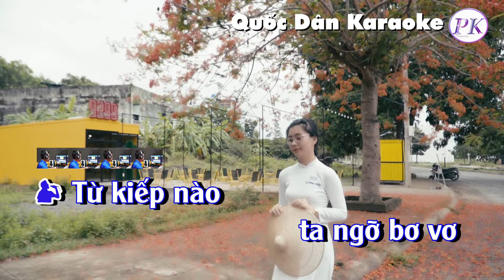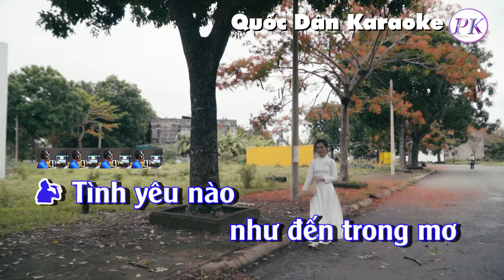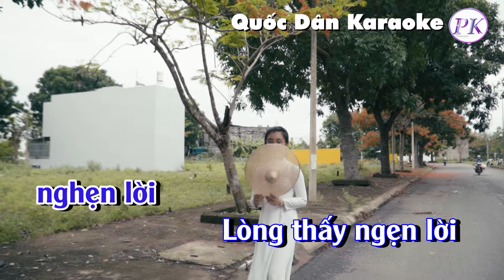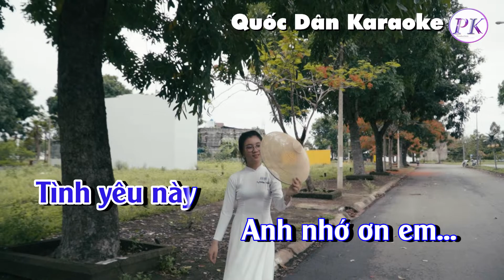Karaoke Tạ Tình | Bossa Nova | Tone Nam (Cm,Tp:95) | Quốc Dân Karaoke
✪ Lyrics:
Từ kiếp nào
ta ngỡ bơ vơ
Người ân tình
sao nỡ xa ta
Từ kiếp nào
 tình ngỡ tình sầu
Và lòng thì ngỡ
lòng buồn
Lòng ngỡ lòng buồn
vì lòng tìm mãi
tình hồng
Tìm mãi tình hồng
mà tình thì mãi
mịt mùng
Ai đi tìm ai
 suốt đời
 suốt đời

Tình yêu nào
như đến trong mơ
Tình yêu nào
 êm ái như thơ
Tình yêu nào
lòng cứ đợi chờ
Đợi chờ
 từng phút từng giờ
 mà tình thì đến
nào ngờ
Tình đến nào ngờ
vì tình nào có
hẹn giờ
Em đi tìm anh
suốt đời
 suốt đời

Đời em ngỡ
chết theo ngày buồn
Buồn lẻ loi
thấy đâu niềm vui
Niềm vui đó
xót xa đợi chờ
Giờ đã đến
với tình anh cho

Tình yêu này
 em nhớ ơn anh
Tình yêu này
em nhớ ơn thêm

Tình yêu nào
tình quá ngọt ngào
Và tình còn quá
tràn đầy
Tình quá tràn đầy
làm lòng cảm thấy
nghẹn lời
Lòng thấy ngẹn lời
vì tình hồng rực rỡ
một trời
Em tôn thờ anh
suốt đời
 suốt đời
Tình yêu nào
Tình yêu nào
Tình yêu nào
Đợi chờ
nào ngờ
hẹn giờ
suốt đời
 suốt đời…